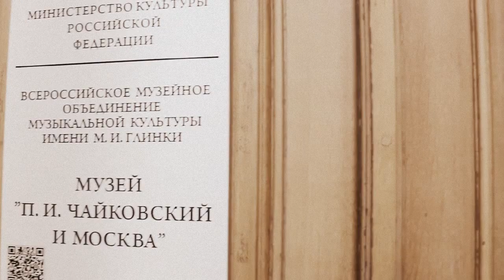Поёт Жанна Худавердян | ЦТР и МЭО "РАДОСТЬ"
Телесъёмки концертов: Владар Бондарев / КЛЮД.ТВ

Жанна Худавердян